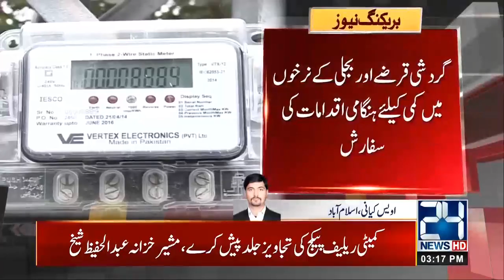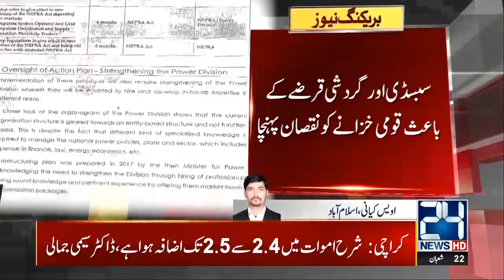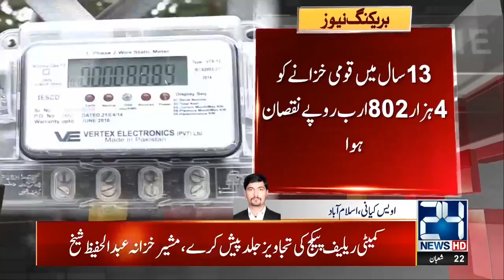More Corruption Found In Power Sector Scandal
24 News HD is one of the leading news channels of Pakistan bringing you the latest current affairs from Pakistan and around the world.  Live National Assembly and Senate Session.